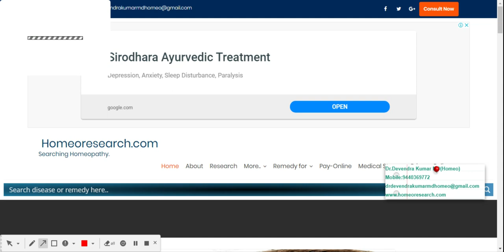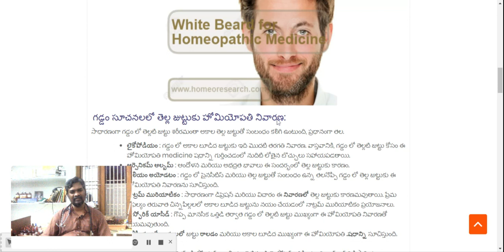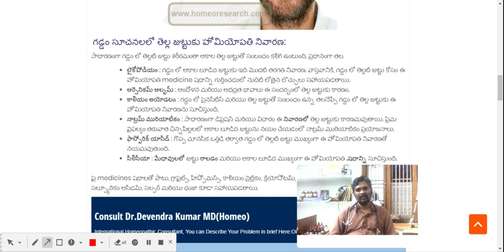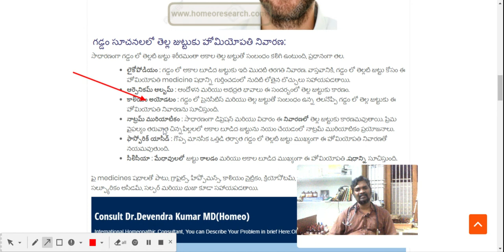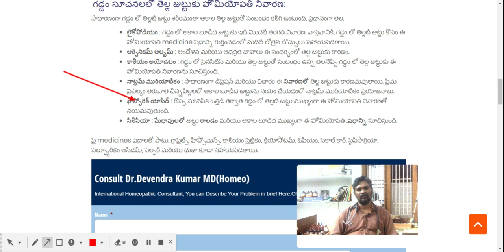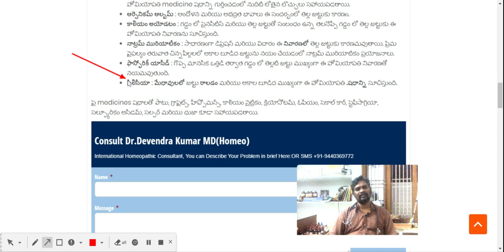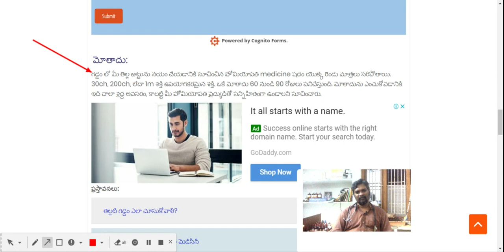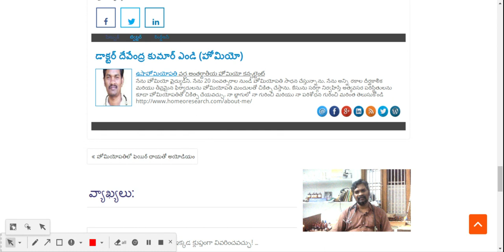గడ్డం లో తెల్ల జుట్టు కోసం హోమియోపతి | White hair in the beard- Homeopathic medicine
గడ్డం లో తెల్ల జుట్టు కోసం హోమియోపతి medicine షధం:
అకాల బూడిద ఒక సాధారణ సమస్య. ఇప్పుడు రోజు చిన్నపిల్లలు కూడా గడ్డం లో తెల్ల జుట్టు సమస్య ఎదుర్కొంటున్నారు. మెలమైన్ ఉత్పత్తిలో లోపం ప్రధానంగా ఈ సమస్యను కలిగిస్తుంది. వాస్తవానికి, అధిక ఒత్తిడి మరియు ఆందోళన అకాల బూడిద లేదా గడ్డం బూడిదకు కారణమవుతాయి. అదనంగా, ఆహారంలో పోషకాలు లేకపోవడం కూడా దోహదపడే అంశం. చివరగా, జీవనశైలి మరియు ఆహారపు అలవాట్లు దోషులు. మరోవైపు, హోమియోపతి medicine షధం గడ్డం లో తెల్లటి జుట్టుతో బాధపడుతున్న వ్యక్తి యొక్క రాజ్యాంగాన్ని పరిగణిస్తుంది. హోమియోపతి ఆహారంలో పోషకాలను సమీకరించడంలో సహాయపడుతుంది. ఆ కారణంగా, గడ్డం లోని తెల్లటి జుట్టుకు హోమియోపతి చికిత్స శాశ్వతంగా నయం చేస్తుంది.

Homeopathic medicine for white hair in the beard:
Premature greying is a common problem. Now day’s young boys even are facing the problem of white hair in the beard. Defect in melamine production chiefly causes this problem. In fact, the excess stress and anxiety cause premature greying or graying of beard. In addition, the lack of nutrients in the diet also a contributing factor. Finally, lifestyle and food habits are the culprits. Homeopathic medicine, on the other hand, treats the constitution of the person suffering from white hair in the beard. Homeopathy helps in the assimilation of nutrients in the diet. For that reason, Homeopathy treatment for the white hair in the beard cures it permanently.

Your Name:*
Age:*
Sex:*
Address:
Whatsapp mobile::*
Present Symptoms:*
Answer:
Past History (Do u have any other diseases?):*
Answer:
Treatment History (Used any other medicines?):*
Answer:
Answer:
Answer:
Your mentality, anger, easily weeping, jealousy, fear etc?:*
Answer:
Any investigations ?:*

D.No: 24/133-1
Ramanaidupet,
Rajagari Center,
Machilipatnam,
Andhra Pradesh 521001